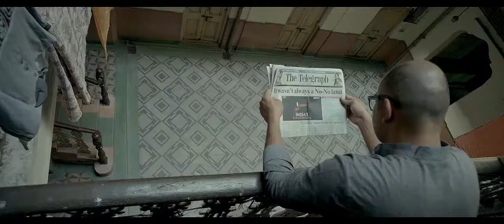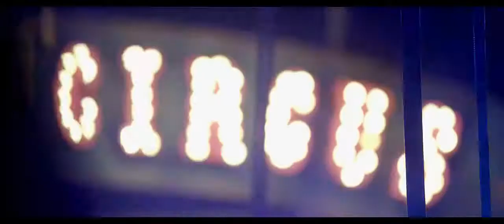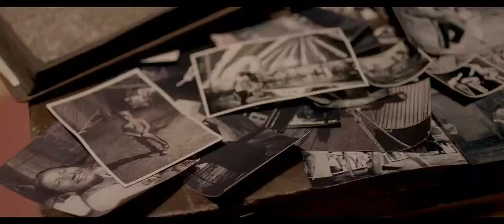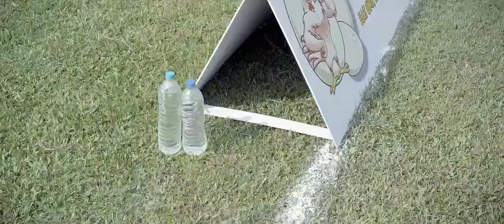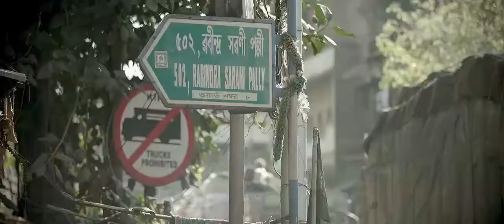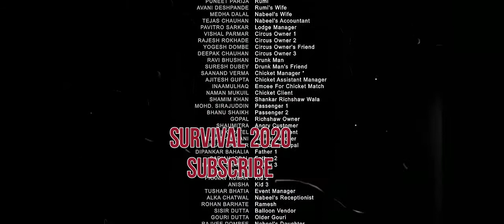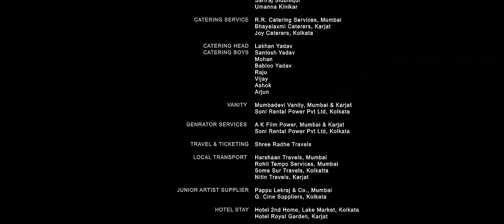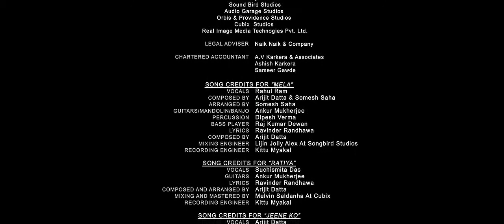Ram Singh Charlie --- full movie HD hindi